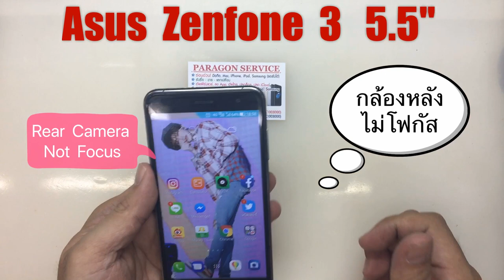Asus Zenfone 3 5.5" กล้องหลังไม่โฟกัส Rear Cam Not Focus ( /087-829-2244)